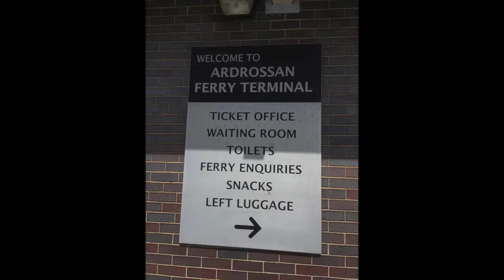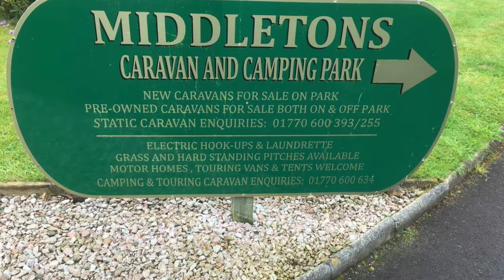Learning Away - Arran 2017 - Day 1